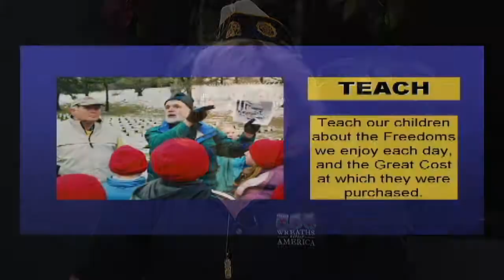Wreaths Across America Event December 12, 2014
The Wreaths Across America Convoy is coming to Kent Island American Legion Post 278 for breakfast. Come show your support for fallen veterans and cheer the drivers on!